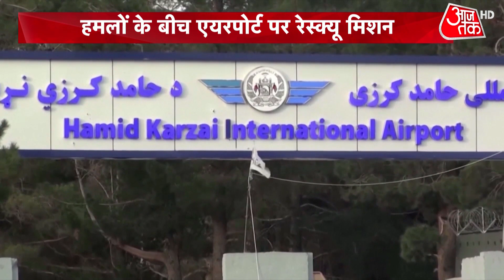Taliban की दो टुक, 'समझदारी इसी में कि 24 घंटे में Afghanistan छोड़कर चले जाए America'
अमेरिका के पास सिर्फ 24 घंटे बाकी हैं. काबुल में फंसे लोगों के पास सिर्फ 24 घंटे बाकी हैं. वहां जारी रेस्क्यू मिशन के लिए ये एक दिन का वक्त है. क्या ये काफी है, क्या बाकी बचे इस कम समय में अफगानिस्तान छोड़ने वालों का ख्वाब पूरा हो पाएगा? ये लाख टके का सवाल है, क्योंकि तालिबान अब तक अपने रूख पर कायम है. तो क्या अमेरिका अपना मिशन पूरा कर पाएगा. 20 साल से अफगानिस्तान में जमे अमेरिका के लिए ये काम आसान नहीं है. लेकिन मुश्किल ही सही अमेरिका इसे मुमकिन बनाने में जुटा हुआ है. 15 अगस्त को काबुल पर कब्जे के बाद से अब तक अमेरिका और अन्य देशों ने बड़े पैमाने पर अभियान चलाया है.